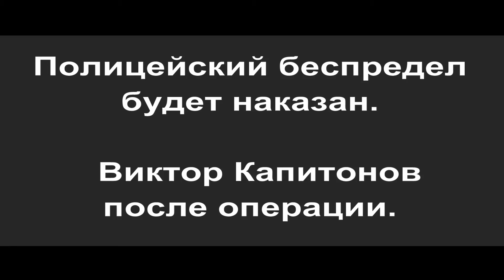Виктор Капитонов после операции.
Полицейский беспредел будет наказан.